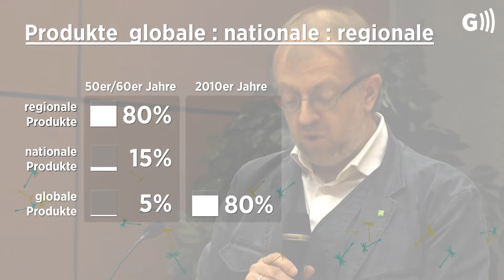Mitmachkonferenz, 03.12.2018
Gemeinsamer Erfolg aus nächster Nähe? Ja, kamma!
"Mitmachkonferenz" am 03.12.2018 in Klagenfurt
"Eine ethisch gemeinwohlorientierte regionale Kreislaufwirtschaft ist möglich!"